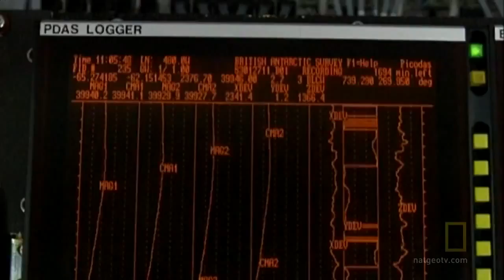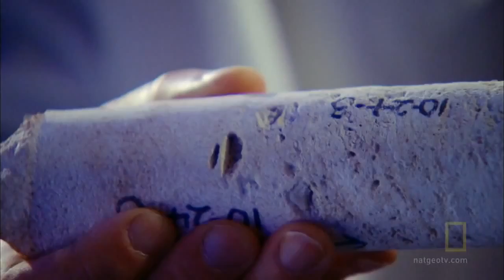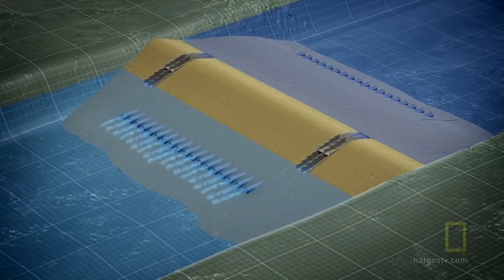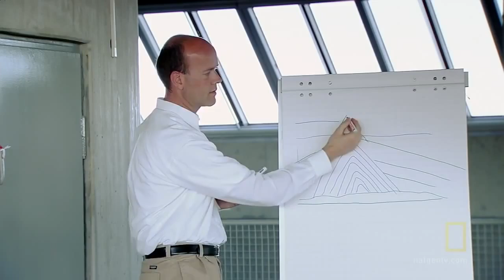Global Flooding in the next 100 Years Full Documentary